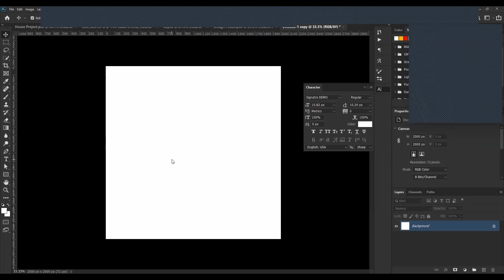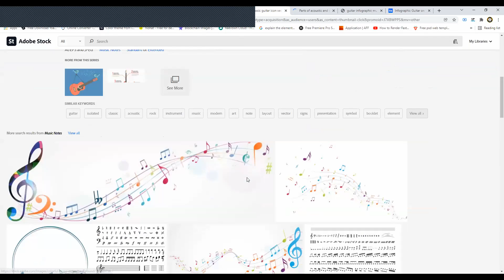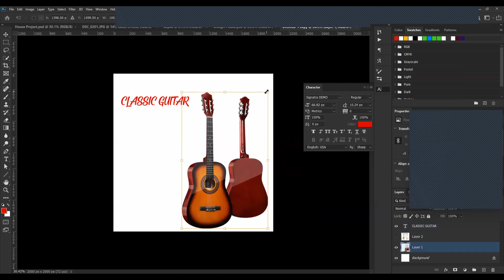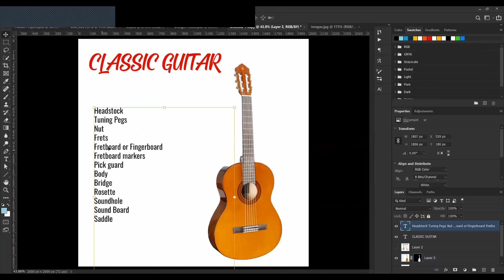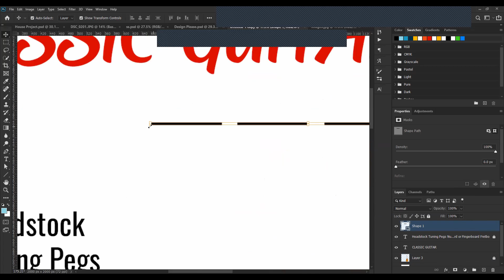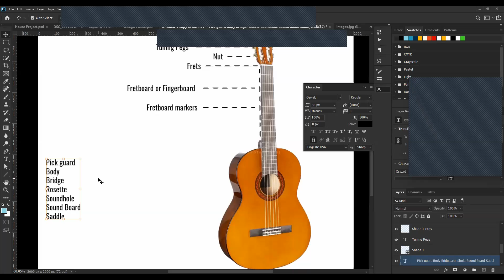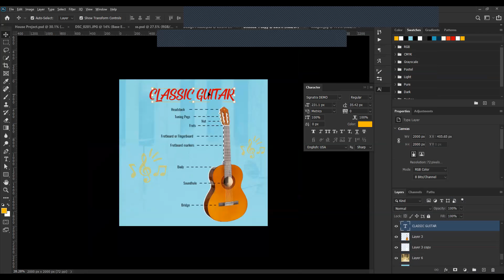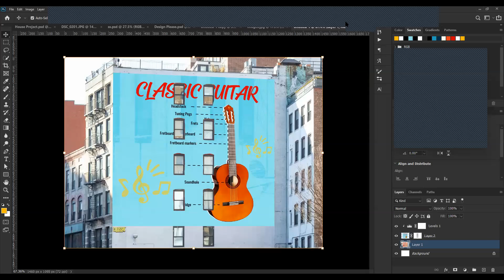CREATIVE DESIGN LECTURE 12